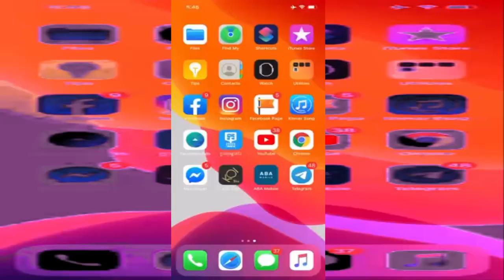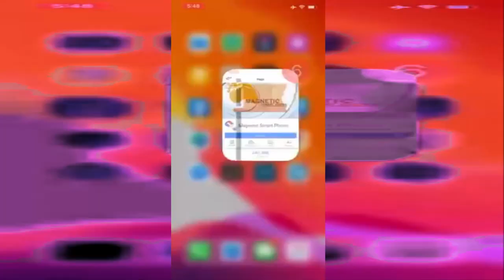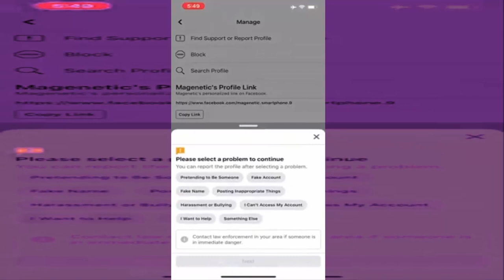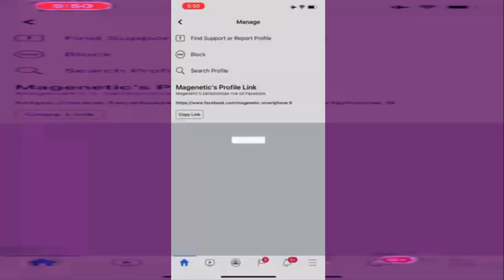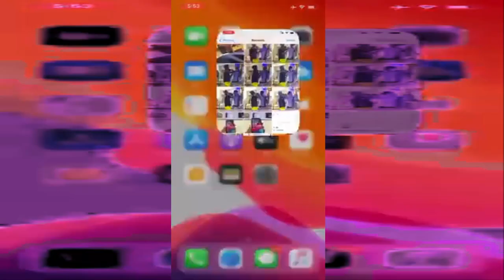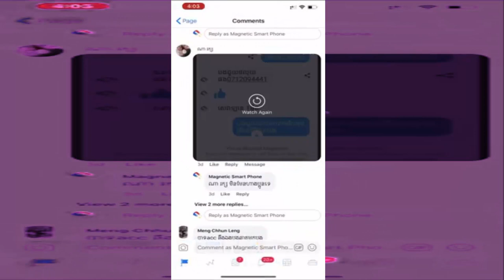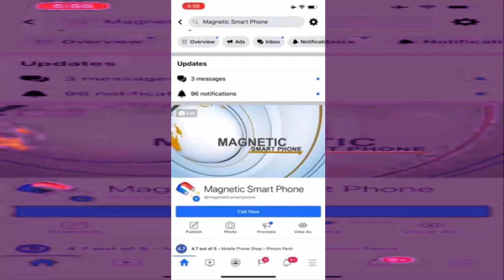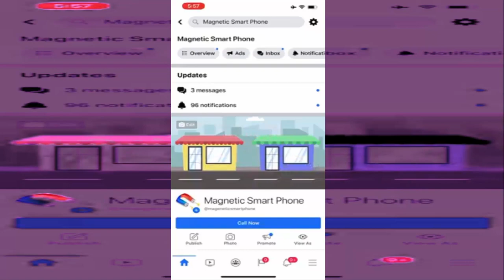របៀបReport ផេចម៉ាញ៉េទិចខ្លែងខ្លាយអោយខ្ទិច បងប្អូនជួយម្នាក់មួយមក Eps173